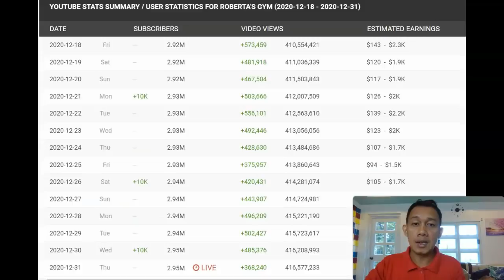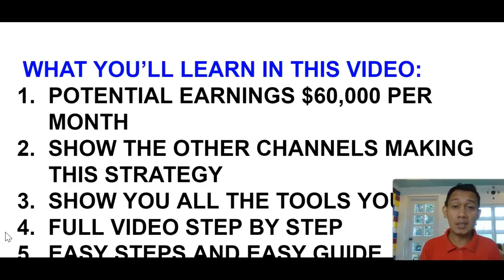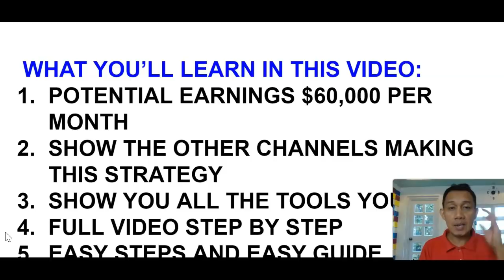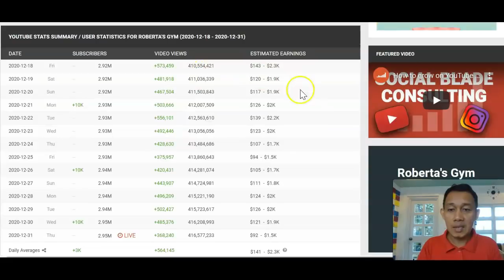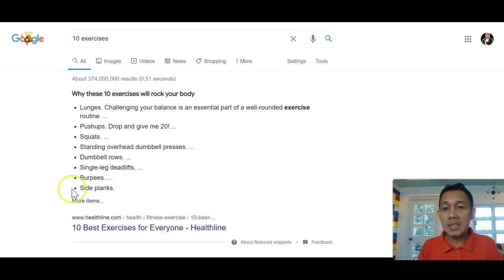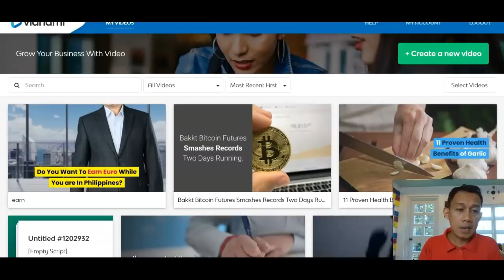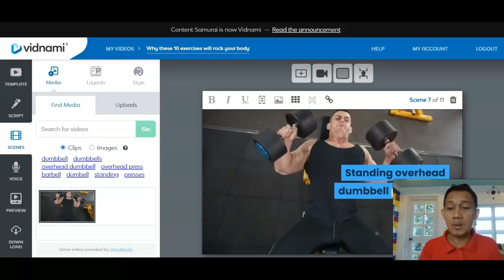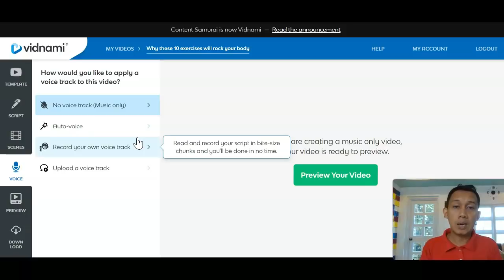Kumita $60,000 Per Month Sa YouTube Ng Walang Video/Paano Kumita Sa YouTube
PAANO KUMITA SA YOUTUBE NG $60,000 PER MONTH WITHOUT MAKING VIDEOS. FUL STEP BY STEP VIDEO TUTORILA 2021

RELATED SEARCH

paano kumita sa youtube kahit walang video 2020,
paano kumita sa youtube kahit walang video gamit ang cellphone,
paano kumita sa youtube kahit walang sariling video,
paano kumita ng pera sa youtube kahit walang video 2020,
paano kumita ng pera sa youtube kahit walang video,